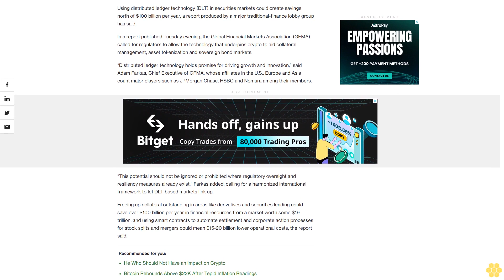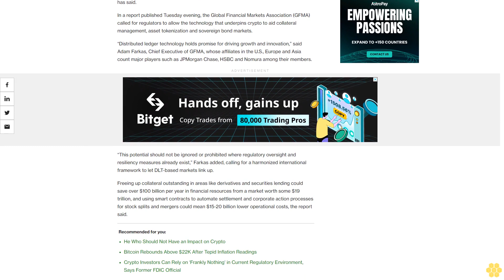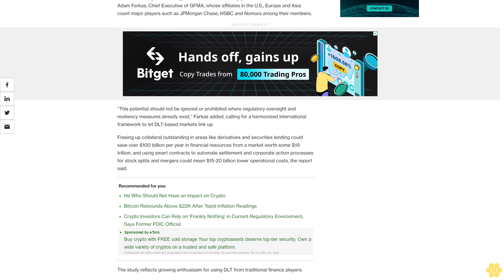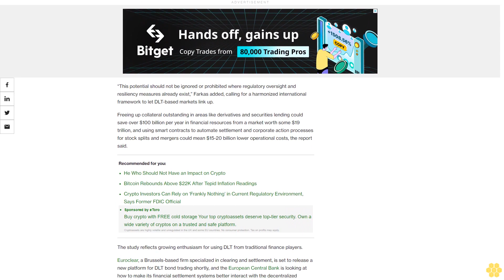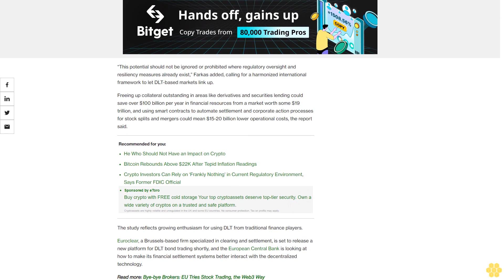DLT-Powered Financial Markets Could Save $100B Per Year, TradFi Study Says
The Global Financial Markets Association called for regulators to be more open to the tech underpinning cryptocurrency.

Using distributed ledger technology (DLT) in securities markets could create savings north of $100 billion per year, a report produced by a major traditional-finance lobby group has said.

In a report published Tuesday evening, the Global Financial Markets Association (GFMA) called for regulators to allow the technology that underpins crypto to aid collateral management, asset tokenization and sovereign bond markets.

“Distributed ledger technology holds promise for driving growth and innovation,” said Adam Farkas, Chief Executive of GFMA, whose affiliates in the U.S., Europe and Asia count major players such as JPMorgan Chase, HSBC and Nomura among their members.

“This potential should not be ignored or prohibited where regulatory oversight and resiliency measures already exist,” Farkas added, calling for a harmonized international framework to let DLT-based markets link up.

Freeing up collateral outstanding in areas like derivatives and securities lending could save over $100 billion per year in financial resources from a market worth some $19 trillion, and using smart contracts to automate settlement and corporate action processes for stock splits and mergers could mean $15-20 billion lower operational costs, the report said.

The study reflects growing enthusiasm for using DLT from traditional finance players.

Euroclear, a Brussels-based firm specialized in clearing and settlement, is set to release a new platform for DLT bond trading shortly, and the European Central Bank is looking at how to make its financial settlement systems better interact with the decentralized technology.